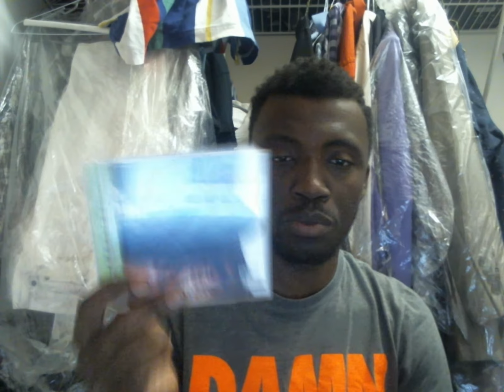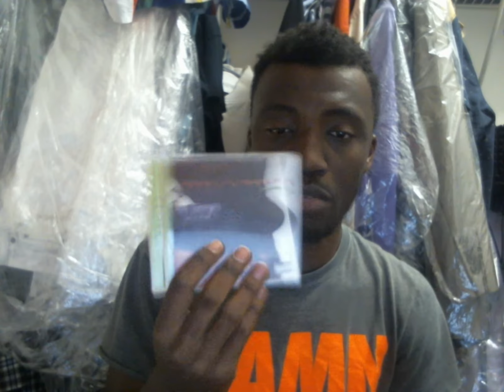Hip Hop Review 193 Just-ICe Kool & Deadly (Justicizms)